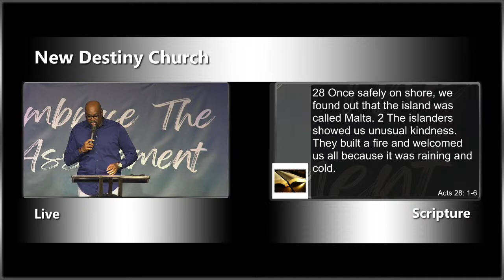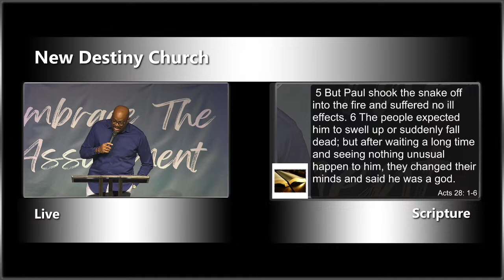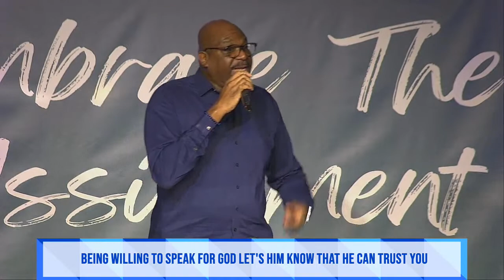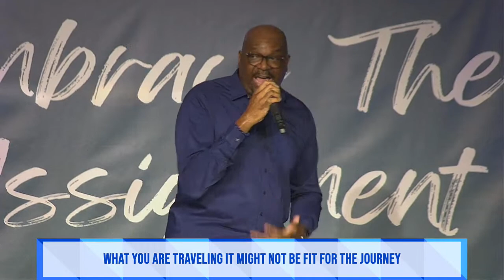Part 2: FROM VISION TO MANIFESTATION Adjust Your Focus Series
Sunday service 12 Feb 2023